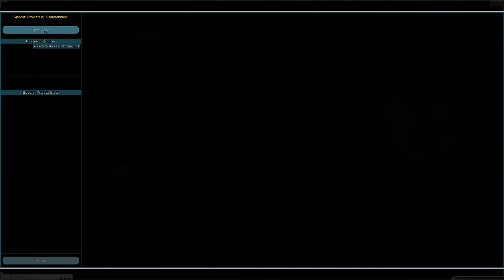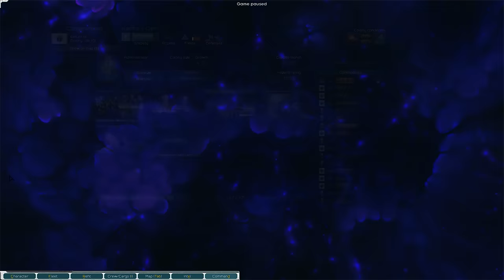The Commanders Deadly Exploration In Starsector Let's Play Build Only Challenge #12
Join Commander Shepherd as he creates his own interstellar empire in Starsector! In this series we are trying out the new patch that has reworked colony mechanics as well as using a new roster of factions and mods that will hopefully enhance this let's play.

Series Info

1.We can only get new ships by building them.

2.I can restore damage ships in combat

3.This series despite what is stated at the end of episode 1 can go beyond 10 episodes if it does well. I have recorded 10 so far I might extend this up to 13-16.

Game Description + Link -

Mods Used -

Check the end of the video (episode 1) I used so many mods it would be too powerful to put them all in the description

Note there is a Mod Index where you can find all the mods and more available for the game ones that are important for gameplay are Magiclib - Nexerelin - Graphic Lib